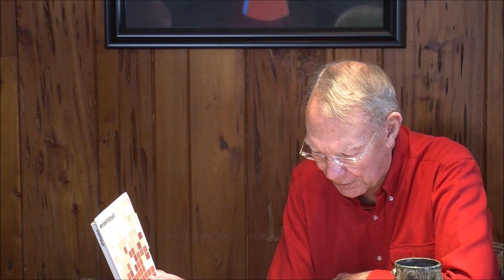#235 - The "All" Controversy - The Postmortem Experience - Part 1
Someday, each one of us - believers and unbelievers alike - will go through the postmortem experience. Individually, you and I will "stand before God's judgement seat . . . and give an account of himself to God. (Romans 14: 10) There and then, we will "receive what is due him/her for the things done while in the body, whether good or bad" (2 Corinthians 5: 10). This video and four others, presents a preview of what we might expect.